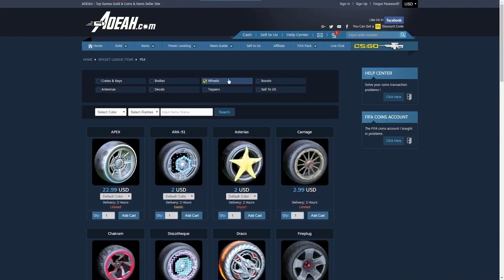ROCKET LEAGUE FUNNY MOMENTS!! WHITE ZOMBAS CHALLENGE/MAX CAMERA SETTINGS/ BAD TEAMMATES/ EPIC GOALS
▸PlayStation Community- Concludely

►Business